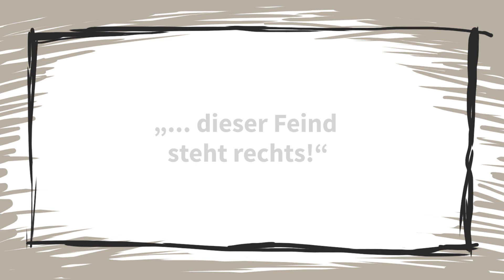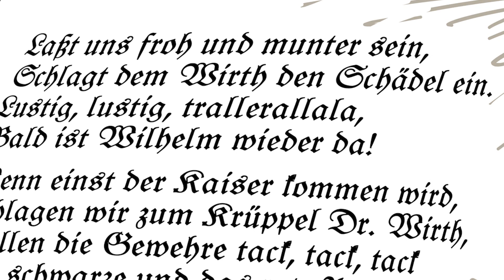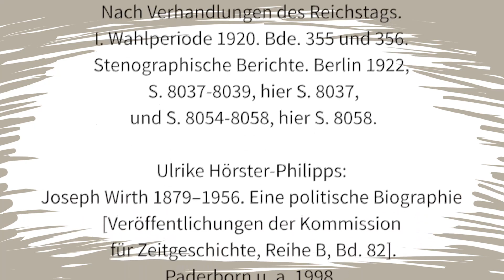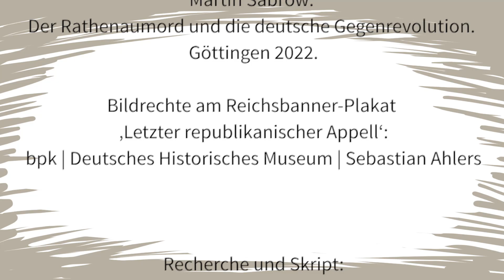"... dieser Feind steht rechts!": Joseph ringt um den Erhalt der Republik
In seiner Funktion als Reichskanzler zeigt der Freiburger Zentrumspolitiker Joseph Wirth in der Weimarer Republik politisch Flagge. Dass der jungen deutschen Demokratie vor allem vom rechten Rand Gefahr droht, ist ihm bewusst. Nach dem Mord an Außenminister Walther Rathenau spricht er im Reichstag Klartext und ergreift Maßnahmen zum Schutz der Republik.

Recherche und Skript: Andrea Hoffend
Storyboard, Zeichnungen und Bildregie: Katja Reichert
Sprecher: Helge Sidow
Schnitt: Thilo Brethauer
Redaktion: Andrea Hoffend, Luisa Lehnen, Anja Schuller-Müller
Sounds: Hinte Marketing & Media

Mit freundlicher Unterstützung durch das Land Baden-Württemberg